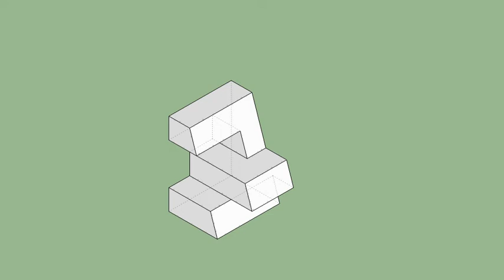育才出版-基礎圖學空間感練習本-第115頁第203題（三視圖轉等角圖部份）